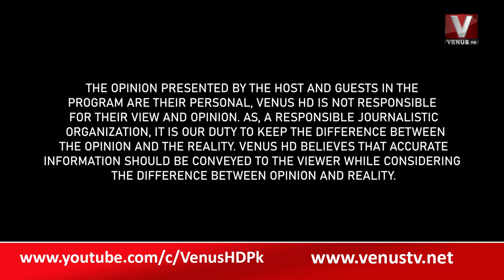TUM SE HAI PAKISTAN || 11-08-2022 || VenusHD